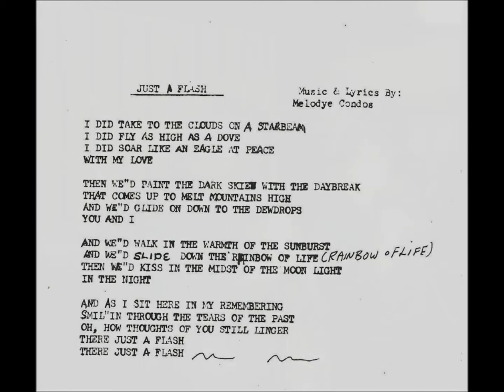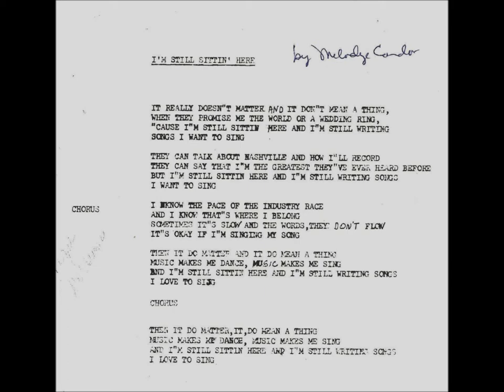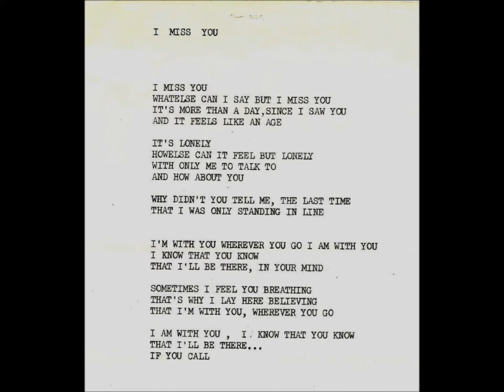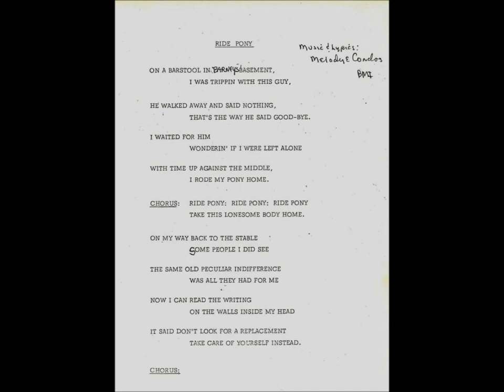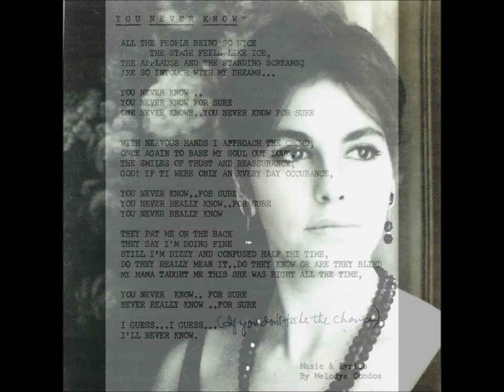MY TURN TO SHINE - MELODYE CONDOS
"She gives pop songs a fresh spin and timeless standards a knowledgeable wisdom that is full of surprises." — Rex Reed

Singer-songwriter Condos accompanied by some of the West Coast's finest players: Pat Williams, Robben Ford , Roger Kellaway, Lee Ritenour , Dean Parks , Bob Magnusson , Chuck Rainey ,Steve Schaeffer .

& amazon.com & iTunes